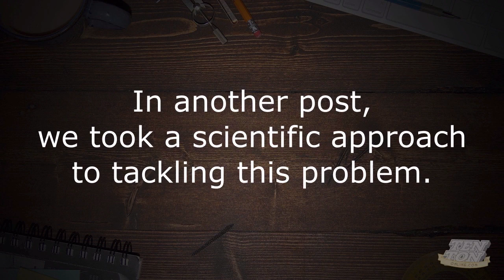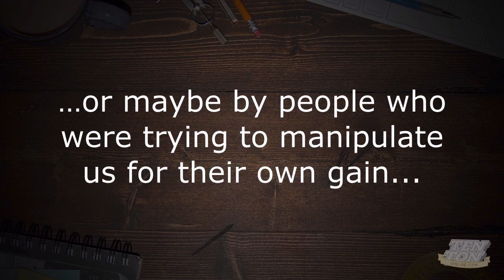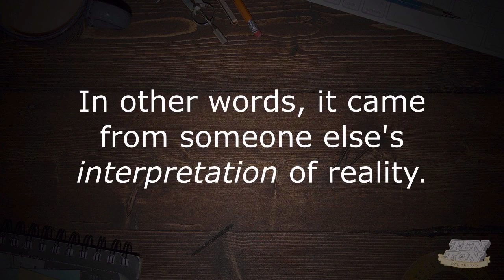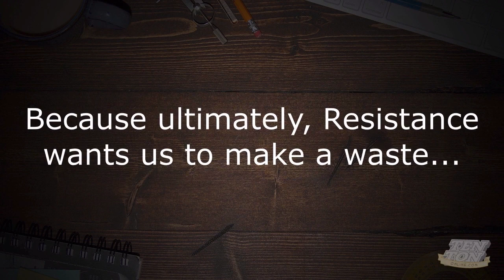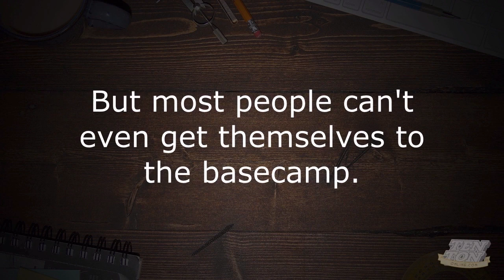Overcome Low Self-Esteem: A Simple Idea For Big Change | tentononline.com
A lot of people -- honest people -- struggle with self-confidence. It's natural. But it can also hold you back. Here, you'll discover a simple, easy to understand idea that just might change how you look at things.

Show Notes:

[SHOW NOTES]

* Keep these three web services with separate companies. Here's why